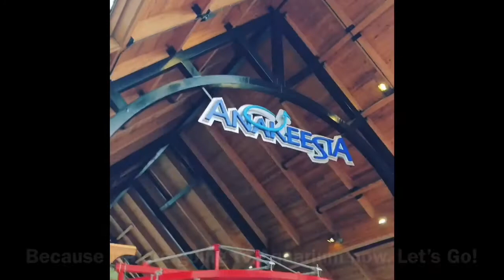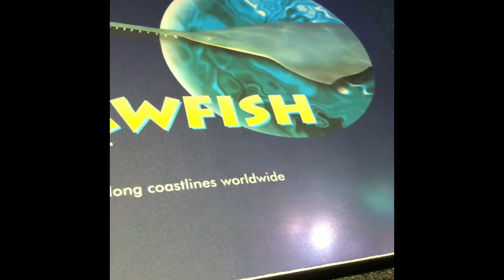RIPLEY’S AQUARIUM AT SMOKIES GATLINBURG, TENNESSEE | BEST U.S AQUARIUM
Hii Guys... Hari ini aku akan ngajak kalian jalan2 ke Ripley’s Aquarium Gatlinburg, Tennessee. Ini adalah Aquarium terbaik di U.S. Disini kamu bisa liat ikan hiu dan ikan tiger saw fish. Dan kamu juga bisa foto2 didalam Aquarium juga guys.. pokoknya seru deh... Ikutin terus yahh perjalanan kita dan tonton Videonya sampai habis Guys...